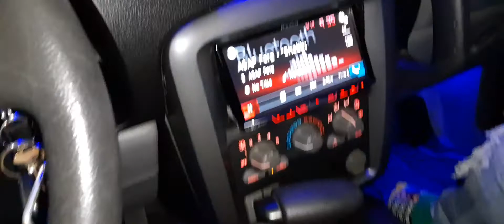Installed a P.A. horn underneath the back of my ride on a switch.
Wow is this fucking loud I mean standing 10 ft. from the vehicle le I can barely hear my son talk. It's all on a switch so I can shit it down in residential areas or leave it on, whatever sounds amazing.